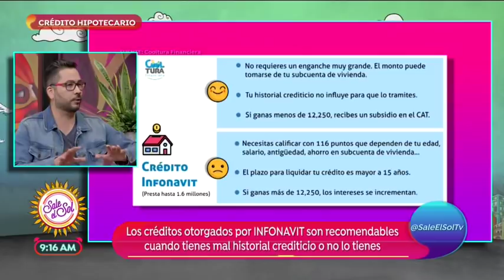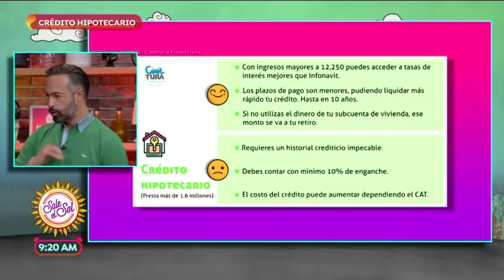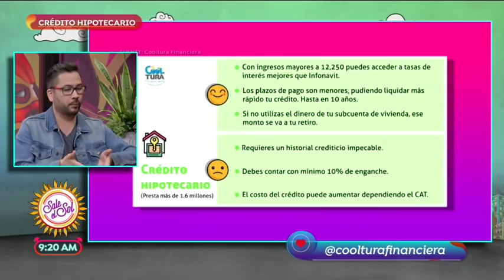Todo lo que tienes que saber de los créditos hipotecarios | Sale el Sol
Conoce los beneficios y los contras de tener tu crédito hipotecario con el Infonavit y con una institución bancaria.